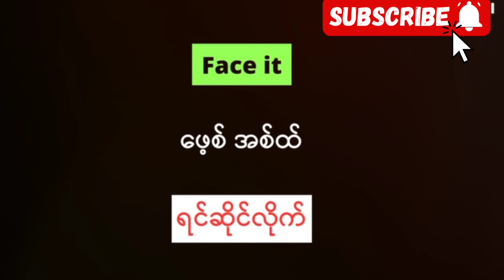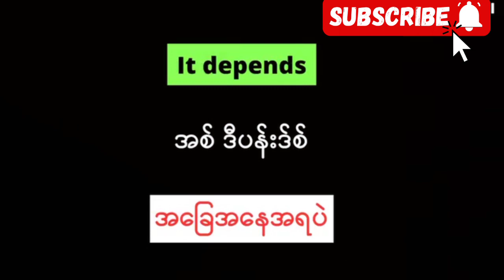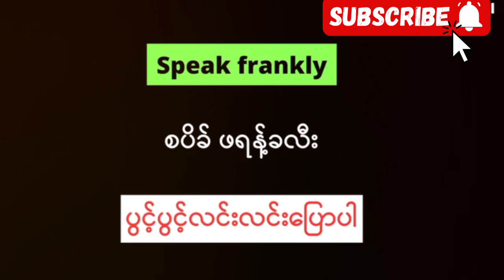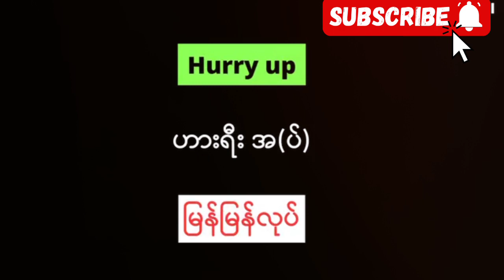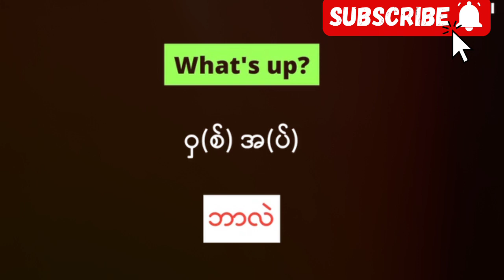January 9, 2024